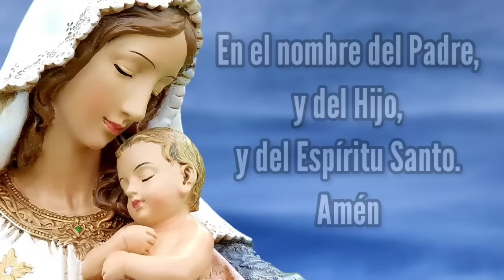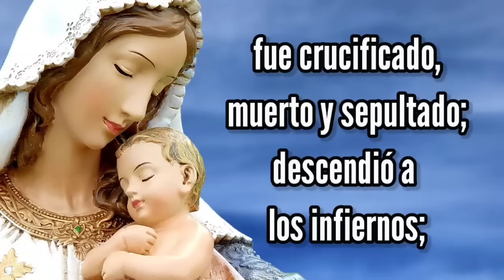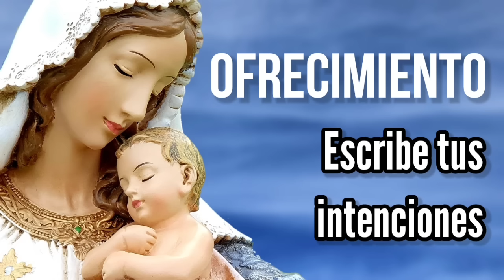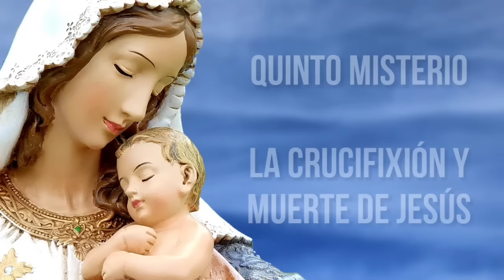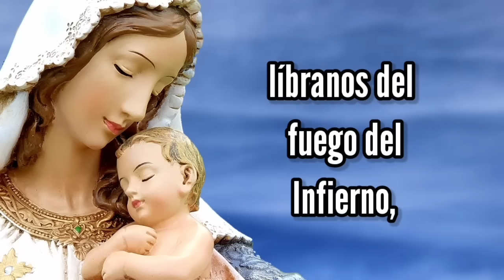Rosario de Hoy VIERNES 15 de DICIEMBRE | Misterios DOLOROSOS | Wilson Tamayo